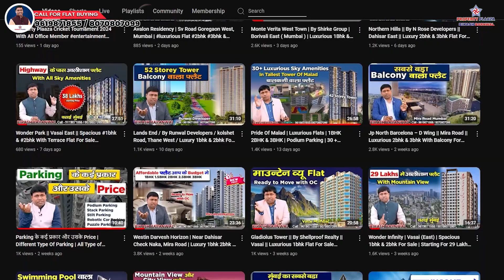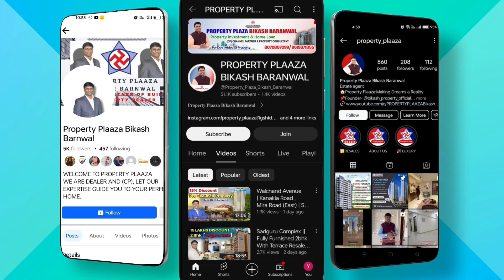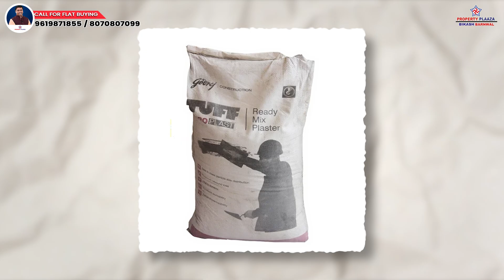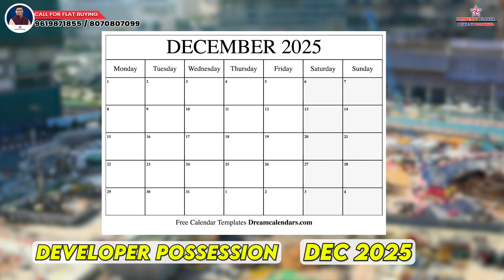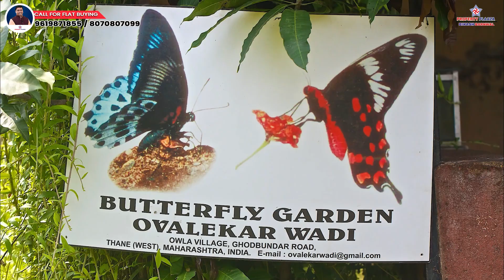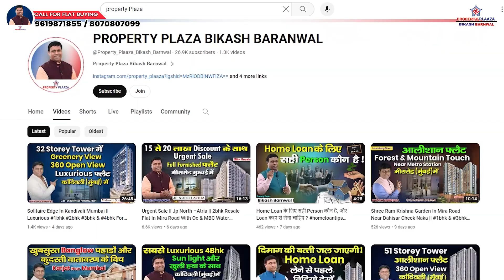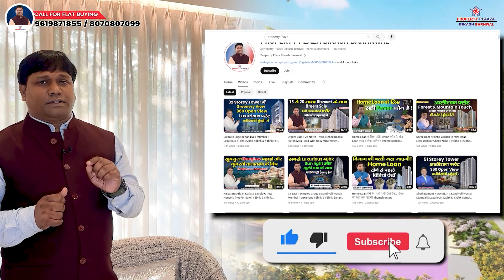& 3bhk For Sale | Godrej Exquisite By Godrej Properties / Ghodbunder Road, Thane West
GODREJ EXQUISITE
UNDER CONSTRUCTION
BY GODREJ PROPERTIES
LOCATION: - Ghodbunder Rd, Vijay Nagari, Thane West, Thane, Maharashtra 400607
COMPANY ESTABLISH SINCE: -   127 YEAR OLD
HIS REALATION WITH BRAND :- 150 YEARS LEGACY
PREVIOUS PROJECT: -
Godrej Trees – Vikroli
Godrej Platinum – Vikroli
Godrej Emerald – Thane West
Godrej Horizon – Wadala
Godrej City Woods- Panvel
ABOUT THE PROJECT: -
3.71 Acres Land Area, Free Hold Hand
40% Construction Area 60% Open Area
46,44,42  Storey Tower, 3 Wing (T1, T2, T3)
Each Floor: 6 Flat, 5 Lifts & 2 Staircase
Refuge Area Floor: -  3rd, 7th,12th, 17th, 22nd, 27th, 32nd, 37th Floor
Total Flat In Complex: - 600 Units Approx
Construction Stage: -
T1:- 22 Slab 65%
T2:- 34 Slab 68%
T3:- 18 Slab 60%
Ceiling Height 9.6 Ft
Residence Start From 5th Floor
Amenities: - 4th Floor & Rooftop
Basment Parking: - 2 Level Basment Parking
Parking Level:- 2 Level Puzzle Car Parking
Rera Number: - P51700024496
Rera Possession: -  Sep 2026
Builder Possession: - Dec 2025 To 2026 March
Cc Received
View: -
East: - Creek & River View
West: - Yeoor Hills  View
North: - No Windows
South: - No Windows
Locality: - Cosmo
ATTRACTION POINT: -
127 Year Old Company & Reputed Builder
Godbunder Road & Metro Touch
Highrise Tower 45+Storey
3swimming Pool On Rooftop & 1 At Podium
No Share Wall
H Shape Passage
No Front To Front Door Of Any Flat
River, Mountain & City View
All Retail Shop Is This Complex
AMENITIES: -
3pool On Rooftop
1pool On E-Deck
4 Pool On E-Deck
Podium Garden
Barbeque Pit
Multi-Purpose Hall
Bicycle Parking Space
Zumba& Aerobics Room
Game Zone& Toddler Play Area
Grand Entrance Lobby
Toddler Zone
Mini Theater
Foot Reflexology
Fitness Center
Sauna Room
Tree Courtyard
Service Counter
Open Party Area
Changing Room
Family Function Area
Garden& Gazebo
Celestial Turf
Indoor Games
Sit Out Area
Basketball Court
Roof-Top Tarraces
Steam Room
Banquet Hall
Chit Chat Area
Paved Plaza Siting
Plantation
Valet Parking
CONNECTIVITY: -
2 MINS TO 10 MINS
Highway (Weh)
Children’s Academy
Royal Garden Resturent
Indian Oil Petrol Pump
Shree Jagnath Mahadev Mandir
The Courtyard Resturant
10 MINS TO 20 MINS
Thane Station
Mc Donand’s
Ap Shah Institute Of Technology
City Turf
Dmart
Hiranandani Hospital
Podar Intrnational School
Gaimukh Beach
Wood Stock Acres Villa Resort
Ovalekar Wadi Butterfly Garden
Tikuji-Ni-Wadi
Suraj Water Park
1 TO 01:30 HOUR
Domestic Airport
International Airport
CONFIGURATION: -
1BHK 2BHK & 3BHK
PAYMENT SCHEME :- BUILDER SUBVENTION

1BHK WITH 1 CAR PARKING
USABLE CARPET AREA: - 508 SQFT APPROX
AGREEMENT VALUE: - 1.07 CR TO 1.21 CR

2BHK WITH 1 CAR PARKING
USABLE CARPET AREA: - 655 & 724 SQFT APPROX
AGREEMENT VALUE: - 1.38 CR To 1.73 CR

3BHK WITH 1 CAR PARKING
USABLE CARPET AREA: - 772 & 922 SQFT APPROX
AGREEMENT VALUE: - 1.62 CR To 2.20 CR

EXTRA PARKING PRICE: - 5 LAKHS
(STAMP DUTY + REGISTRATION + GST + OTHER CHARGES EXTRA)